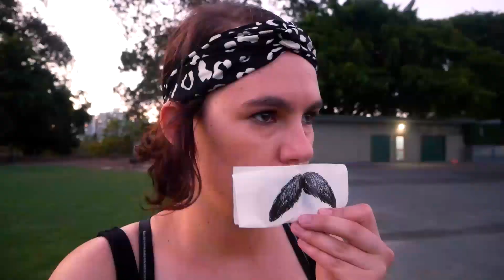Strong Woman - The most progressive movie of 2020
Strong Woman is a very progressive film about a woman who is strong. This is a groundbreaking concept in fact, so you better all go watch this film unless you wanna be sexist 😤